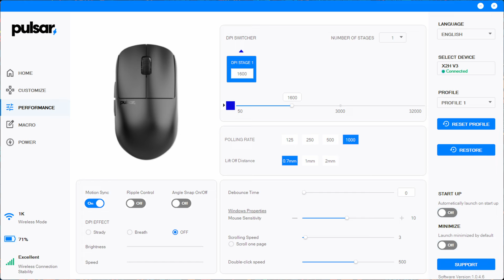Posledná myš na CLAW, ktorú si kúpiš - Pulsar X2H v3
Pulsar sa v poslednej dobe naozaj snaží a vydáva jeden produkt za druhým, no jeden majú špeciálne pre claw grip a tým je Pulsar X2H. Nedávno vyšla updatnutá verzia pôvodnej, ktorú sme tu už mali, tentokrát v podobe v3, tak si poďme o nej niečo povedať a zhodnotiť, či za to fakt stojí.